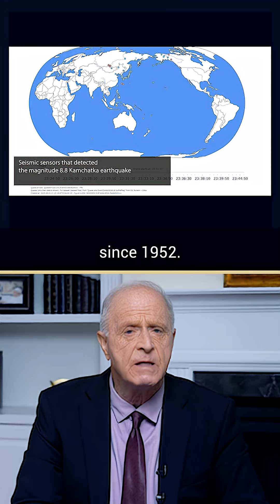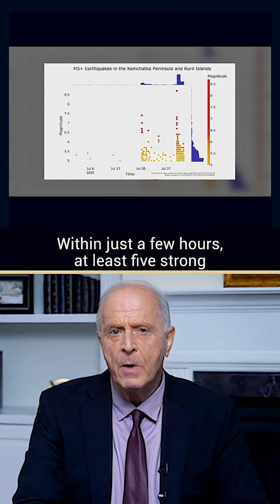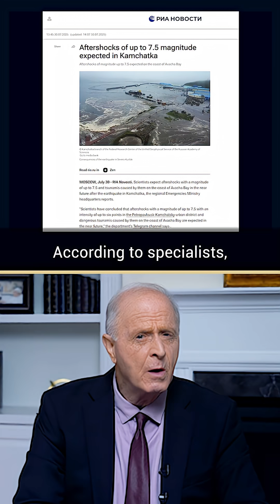Why the Kamchatka Earthquake Was a Global Warning?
On July 30, 2025, a magnitude 8.8 earthquake struck Kamchatka—one of the strongest seismic events in modern history. It was the most powerful earthquake to hit Kamchatka since 1952. The epicenter was located approximately 150 to 160 kilometers (about 95 to 100 miles) east of the Russian city of Petropavlovsk-Kamchatsky, at a depth ranging from 17 to 32 kilometers, according to various reports.

The earthquake generated tsunami waves that reached Japan, Hawaii, and the western coast of the United States. In Russia, localized flooding occurred, and evacuations were carried out in Severo-Kurilsk and the coastal areas of Kamchatka.